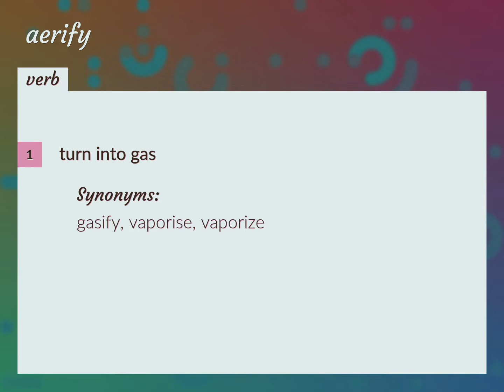Aerify | meaning of Aerify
What is AERIFY meaning?